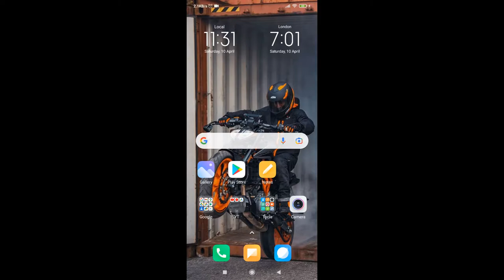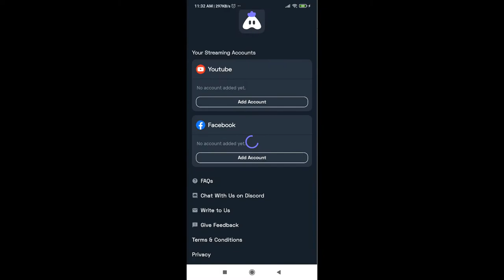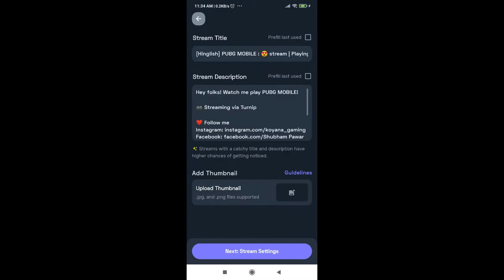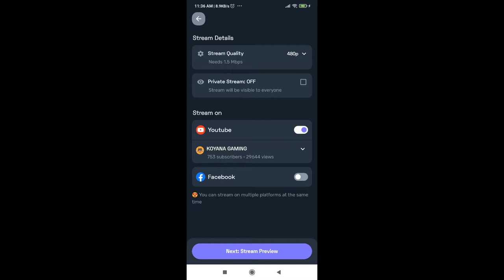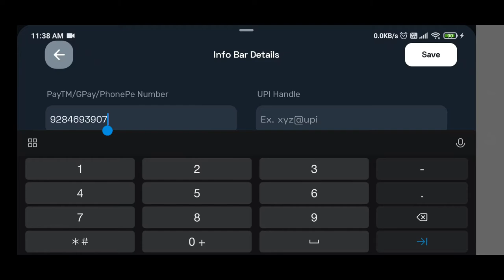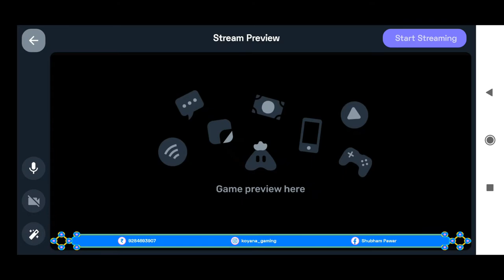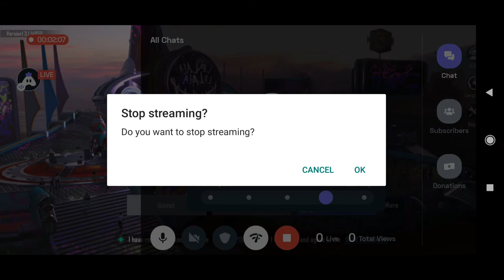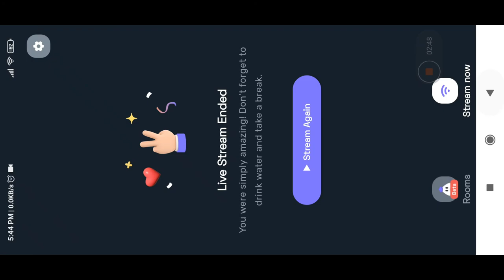Stream Like PRO | Turnip Full Tutorial |PUBG M| Kaise kre Youtube Pe Live Stream [Hindi] 🤘🎧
How to Stream like PRO in low Device 🤘 Full Tutorial in Hindi.
Checkout my other videos also 💖

जय शिवराय!!
HELLO GUYS WELCOME BACK THIS IS YOUR BOY SHUBHAM & WE ARE BACK WITH ANOTHER AMAZING VIDEO SO GUYS MAKE SURE TO LIKE SHARE THIS AMAZING VIDEO AND SUBSCRIBE FOR MORE INTERESTING AND AMAZING VIDEO.

You Can Also Check Our Other Playlists & Enjoy Watching Videos.